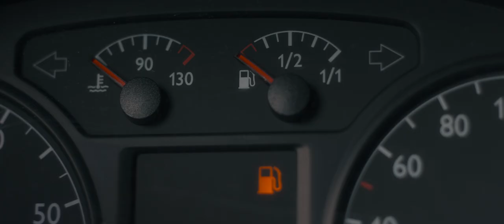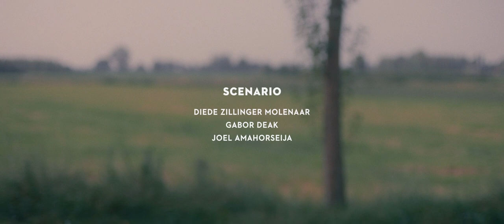AANGENAAM | 3rd Best Film | 48 Hour Film Project Utrecht 2021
A short film about an uncanny but pleasant encounter between two worlds. Marcel, a stranded weatherman is forced to make a choice for better or worse.

AWARDS
3rd Best Film

CAST
Len Leo Vincent
Laura Boser
Uriah Havertong

CREW
Director:
Joel Amahorseija

Scenario:
Diede Zillinger Molenaar
Gabor Deak
Joel Amahorseija

Creative Advisor:
Gabor Deak

Assistant Director:
Zita Maas

Script Continuity:
Nikki Ekkebus

Director of Photography:
Tom van Hattum

Focus Puller:
Niels van der Kraan

Producer:
Rachel Kocken

Gaffer:
Bart Faber

Best Boy:
Pieter Langemeijer

Sound Engineer:
Thomas Meijer

Casting Director:
Sem Klarenbeek

Production Assistant:
Sanne Backer
Margot Appelman

Art Direction:
Rachel Kocken

Styling:
Juliette Kuijper

Set Photography:
Kevin Canales

Editor:
Bernd Corbee

Graphics & Compositing:
Eduard Grob

Grading:
Thijs Kern

Composer:
Gijs Knol

Sound Design:
Thies Bouwhuis

Audiomix:
Gijs Knol

Special Thanks:
Fast Forward Amsterdam
Maloney Amsterdam
De Lichtmacht
Gerard Kocken
Fabian de Ruijter
Stephan Schmidt